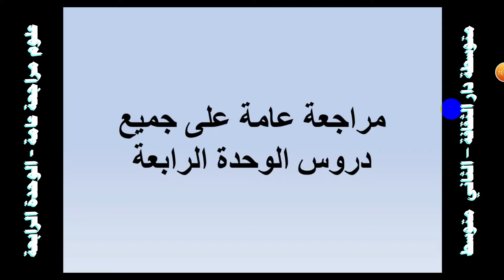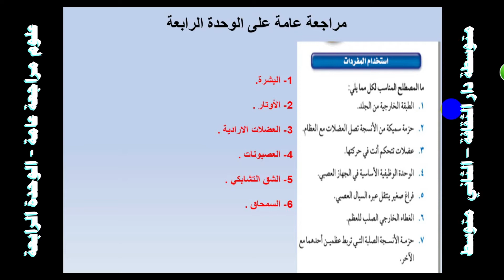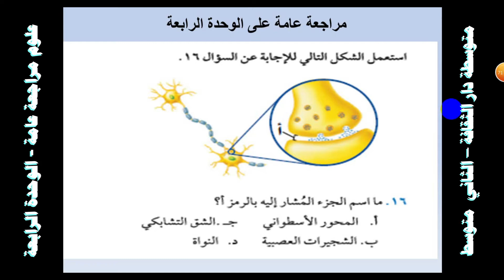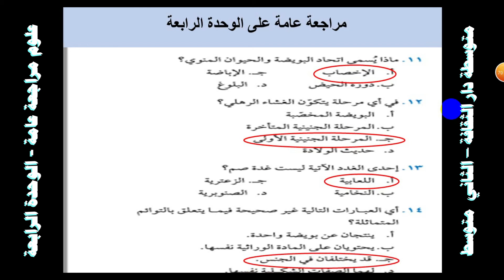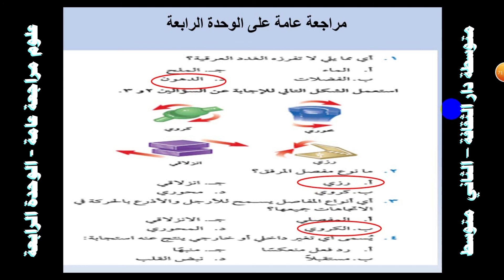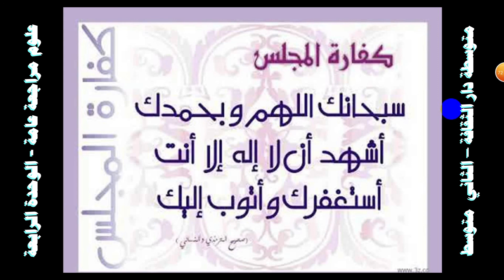علوم مراجعة عامة على الوحدة الرابعة الصف الثاني المتوسط